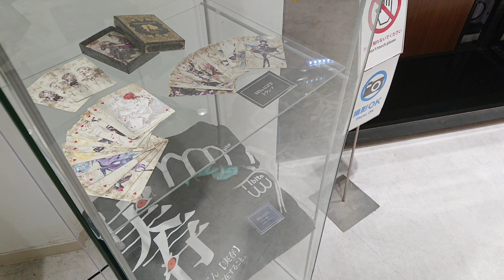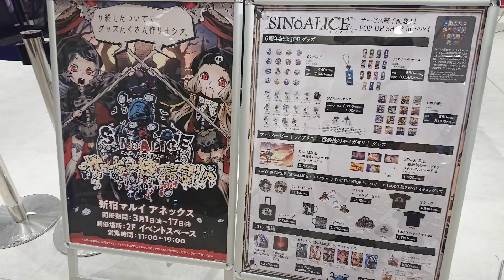【🇯🇵旅日記】新宿マルイアネックス:SINoALICE サービス終了記念!! POP UP SHOP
終了記念って喜ぶべきなのか？
📝:シノアリス/SINoALICE
✒:スクウェア・エニックス
💬:アリス(M・A・O)
💬:スノウホワイト(上田麗奈)
💬:シンデレラ(喜多村英梨)
💬:ヘンゼル・グレーテル(内田真礼)
SINoALICE サービス終了記念!! POP UP SHOP inマルイ